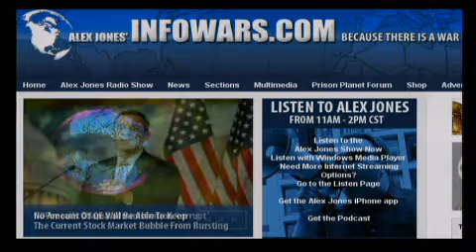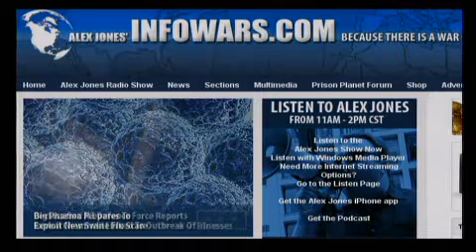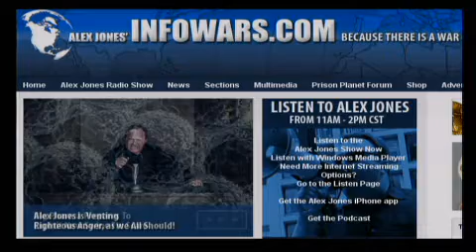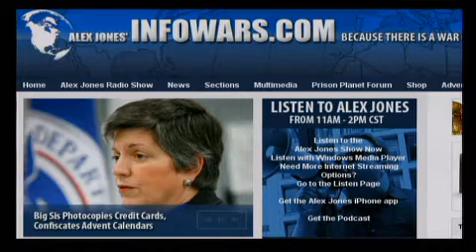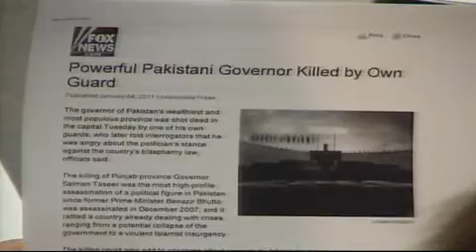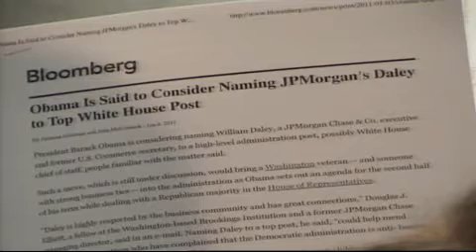The Alex Jones Show LIVE - January 4th 2011 - Part 3 of 17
Alex will cover the latest on several key issues including birds dropping from the sky over Louisianna, the economy, an assault on pension funds, the latest in the war on terror, and more. Investigative journalist, author, and syndicated columnist Wayne Madsen joins the show to talk about Operation Gladio. Radio and television host Max Keiser of the Keiser Report joins Alex to discuss his predictions for 2011, the latest on his silver campaign, and more. Alex also covers the news and takes your calls.